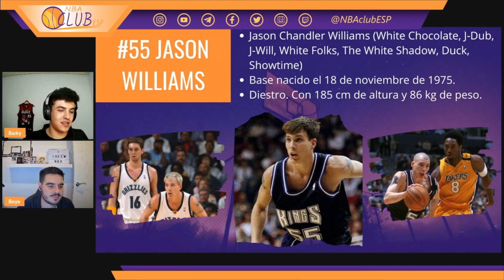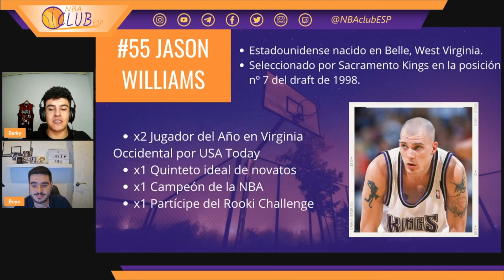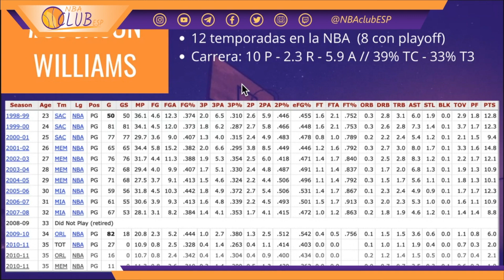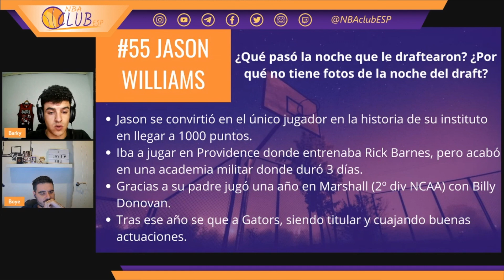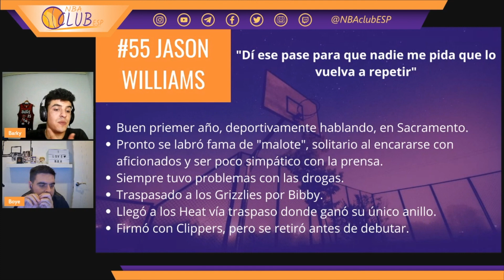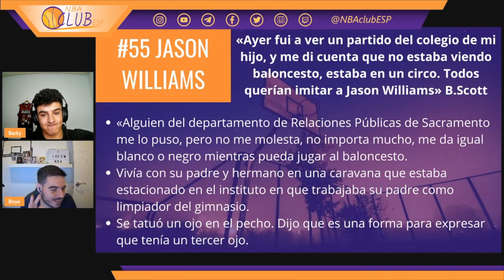JASON WILLIAMS "CHOCOLATE BLANCO" // CARRERA NBA Y CURIOSIDADES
Un resumen más de los jugadores de Barky.

El de hoy, un jugador carismático como pocos.

Todos los miércoles os esperamos en directo en Twitch a las 23:00, hora española, y si no puedes acompañarnos cada semana subiremos un resumen a YouTube. ¡No tiene excusa!